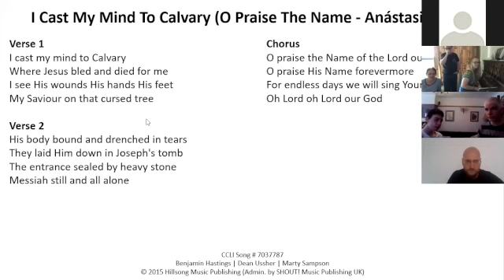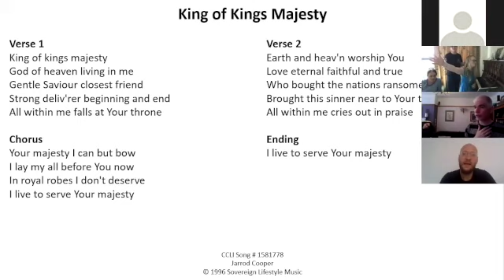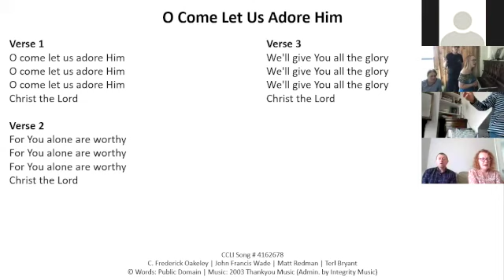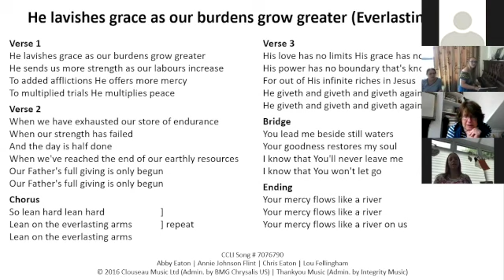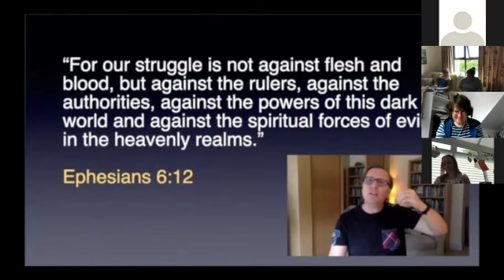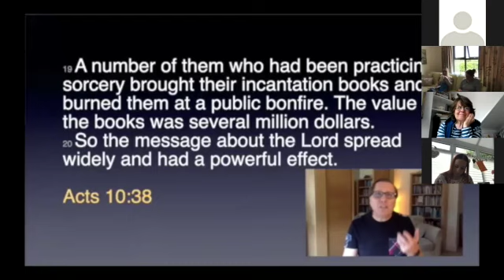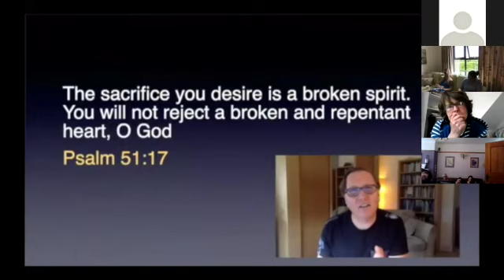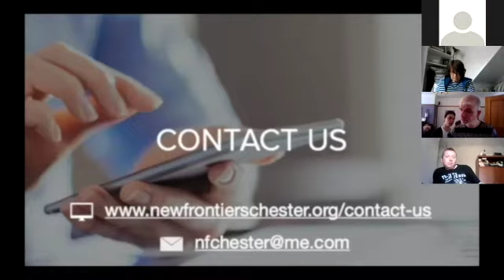Sunday 14th June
Sunday Morning Service 14th June 2020
Worship: Rosannah Cooper
Preaching: Keith Cooper